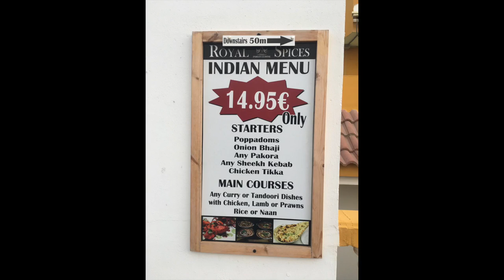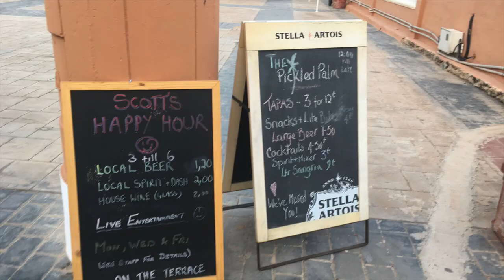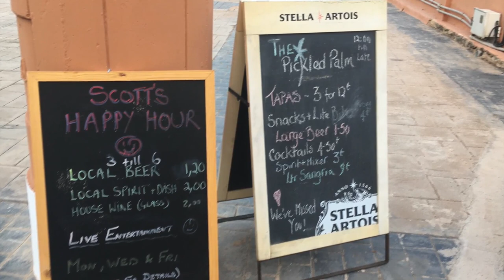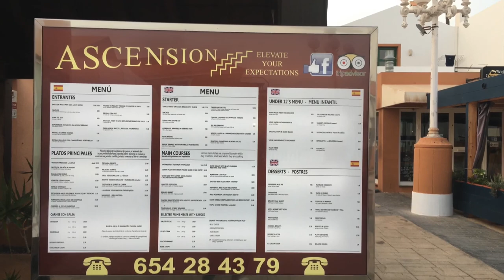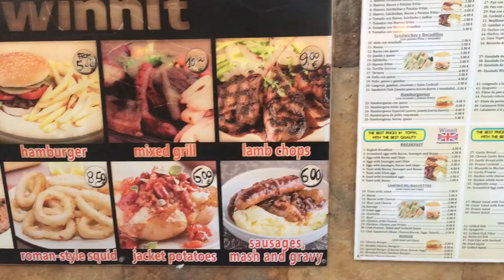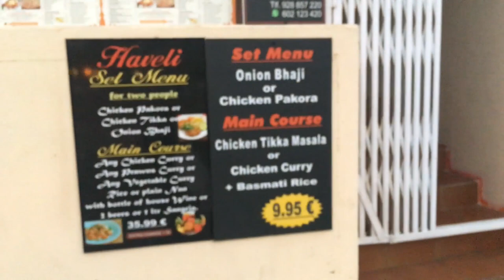Caleta de Fuste, Fuerteventura open for business! - an update (July 2020)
After meeting one of the first inbound flights to Fuerteventura Airport, to interview passengers about the flight, we head of to Caleta de Fuste (Caleta or Castillo) to see what's opening up there to see how lively it is after my last video 3 weeks ago. List of what is open below - please let me know if I am missing anything & I will update it.

🔴LIST OF BARS & RESTAURANTS - thanks for your input - ￼￼￼🔴UPDATED 4pm - 9th July

NEWS!
White Centre & Pieros etc. open 1st August

Av. Alcalde Juan Ramón Soto Morales:
California - open
Casa Carmen - closed
Panaderia PanTarajal - open
Bar Tapas - open
The Ohana lounge - open
All pharmacies open - buy your masks there
Milo Sun steak house - closed - no date
Caleta Soul Bar & Kitchen - closed
Dulce de Leche and all other bakeries - all now open
Aloha Gardens - closed
Little Havana - open
Shivam Indian and Kebab - open (so is the one in Atlantico Centre)
The Flower of Scotland - due end of July or early August -
The Kings - closed
Km zero - closed
Cave lounge cafe - open
O'Fado Portuguese - open
The Great Wall Chinese -open
The British Corner - open
Hiperdino Express supermarket - open

LOS ARCOS CENTRE:
Cafeteria Piscolabis - open
Slow Boat buffet is still closed
Jose Alcaida - open - moved to next door to British Corner

Aberdeen Angus is permanently closed
El Patio - closed
Fusion 22 Tandoori - closed

🔴CALETA GARDENS:
Jayne’s Purple Lounge - closed
Royal Spices - permanently closed - for sale

Fado Rock is - opening 15th July
Pummarola Italian - open
Stepp Inn -  open

🔴 HARBOUR AREA:
Barcelo Castilo beach resort - bar & restaurant -open  t
El Faro - open
Bar La Isla - open for drinks - soon also food

🔴 AV. DEL CASTILLO:
 The Hopscotch Restaurant - re-opens 11th July
Centro Commercial El Castillo - all  closed - may open in August

🔴 PUERTO DEL SOL SQUARE:
Scott’s bar -  open
The Pickled Palm - open
Italian ice cream - closed
Ascension - opens  7th July
Saxophone bar - closed
Nonna Lia - open

Chocolate shop (further up) - OPEN

🔴 HAPPY CENTER:
world of Beer /Tirol - open
Sports bar - open
Trafalgar - permanently closed - announced  17th July
Fun in the Sun - open
Bar Goris -open
Bar Studs - open
Las Vegas Tex Mex - closed and for sale

🔴NEARBY:
My Tapas 1966 - closed
Legends - closed -
Hong Kong Chinese - take away & home delivery
Haveli Indian - take away & home delivery
Bar Oliver Fly - open
Jacks - open during the day
The Sport Lounge - permanently closed - announced  17th July

🔴AVENIDA DI JOSY FRANCHI ROCA - AMULEY MAR PLAZA:
Undici Cafe - open
Cafe del Town - closed

🔴MONTECASTILLO
El Perro - open
Min 7 - open
Bollywood Spices - open
Chaplins - open
Zanzibar - open

🔴 Don’t forget to check out the CALETA DE FUSTE AND YOU FACE BOOK GROUP or join if you are not already a member

🔴 HOTELS:
Open now:
Club Caleta Dorada
FuerteSol Apartments
Bungalows Castillo Playa
Elba Sara/Carlota/San Jorge/Antigua Suites
Barcelo Castillo Beach Resort & Barcelo Castillo Royal Level

Opening soon:
10th July Elba San Jorge
1 Aug: Sheraton Hotel
1 Aug – Barcelo Thalasso Hotel
1 Aug: Costa Caleta
1 Sep: Ereza Mar
1 Sep: Eurostars Las Salinas

🔴 I’ll update the list as I find out more information.  Please check the hotel websites to confirm dates.

CREDITS:
Video of Undici Cafe by Nicole Treccani - used with her permission